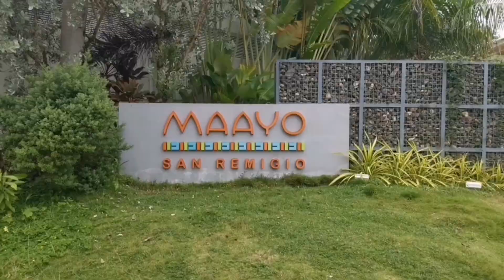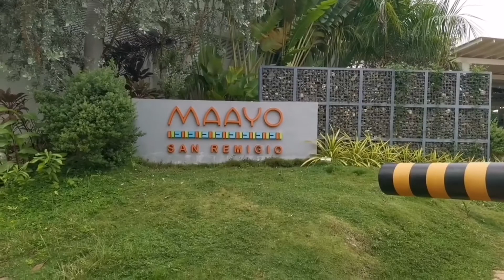Maayo San Remegio | Wandering Around | Pattie Kim